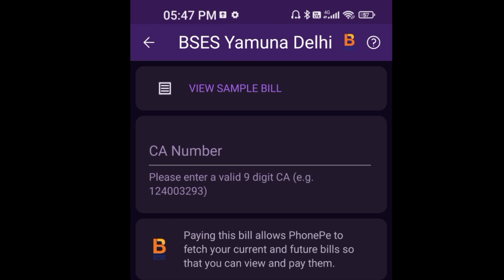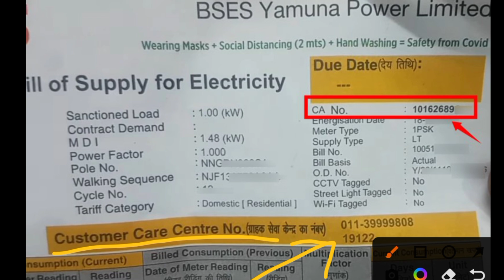Bijli Bill Me Ca Number Kya Hota Hai | How To Find Ca Number In Electricity Bill | CA NUMBER CHECK